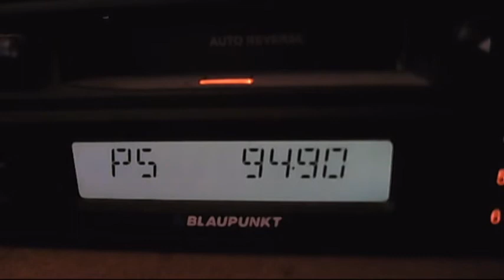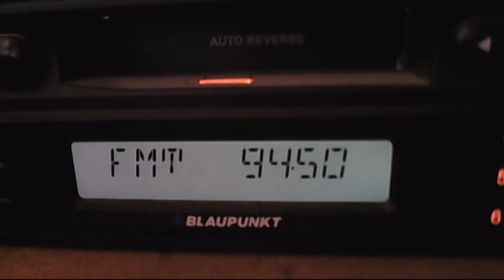fm dx troposcatter rractual balota and rts bg 1 crveni cot 14:20